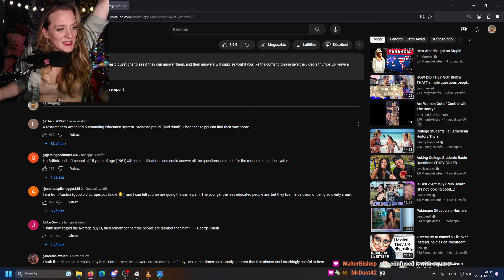These Americans are NOT stupid... - Fairy2play reacts to "How dumb is the average American really?"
This video left me with even more questions to be honest...